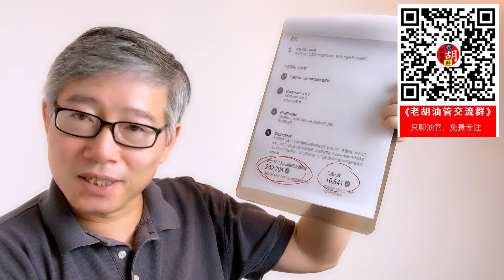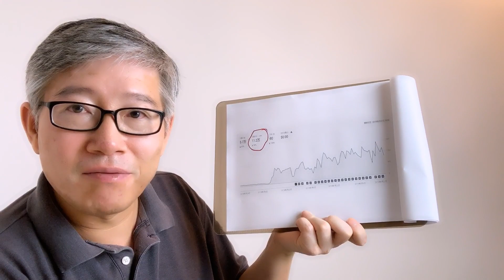😱 YouTube合作伙伴长时间待审没有结果，不要傻等了，立即检查你的频道是否属于这种特殊情况！你可能根本就没有达到审核标准！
你可能根本就没有达到审核标准！

老胡和阿飞联合推出的《老胡油管实战群》为广大YouTube中文内容创作者提供一站式全程跟踪服务，帮你尽快按正确方法把频道做起来。欢迎志同道合的自媒体人加入。让我们共同努力，一起开创未来。

老胡的微信：SeattleLaoHu （加入老胡实战收费群专用）